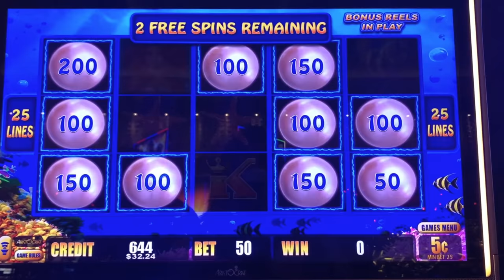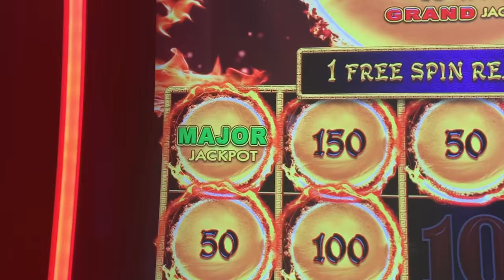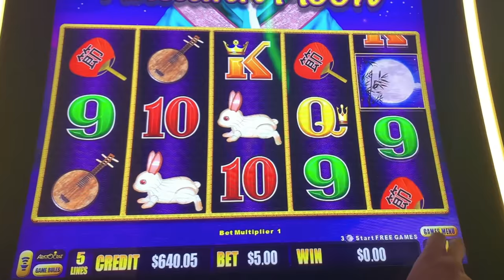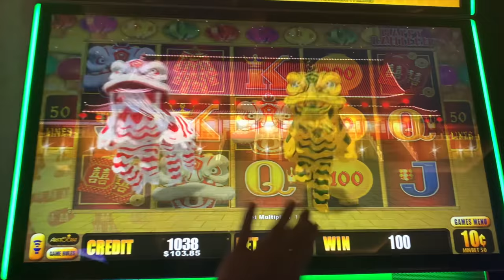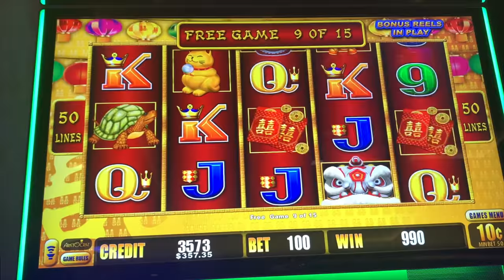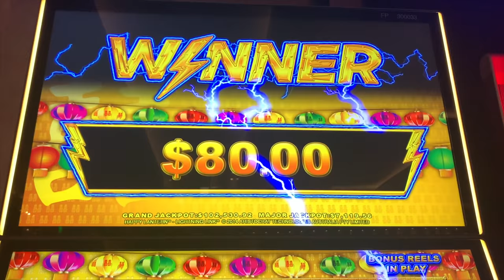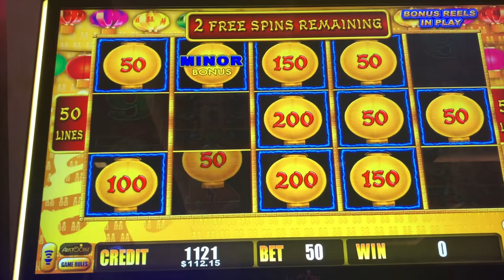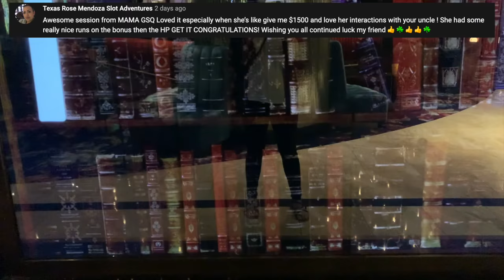what CAUSED me to ACCIDENTALLY bet $125?! 😱 was I ABLE to WIN IT BACK? • PLUS an UNEXPECTED MAJOR!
I FINALLY get to go to Vegas! I finally get to meet LuckyLinds Slots and Kathryn from I'll Bet What I Want! A trip can not be completed without Lori Luckbox! We are staying at the Cosmopolitan, and I finally get to play Lightning Link and Dragon Link. I GET an UNEXPECTED MAJOR on Dragon Link! And while chasing the MAJOR on High Limit Lightning Link, I made a mistake, and bet $125! Do I recover?! Watch and SEE!

The Next Video: 🔥 CHASING the $1000 MAX OUT MAJOR, LANDED ME a HANDPAY JACKPOT! HAPPY AND PROSPEROUS! • The Palazzo ttps://

► Casino: The Cosmopolitan  in Las Vegas, NV
► Slots Played: Magic Pearl, Autumn Moon, Happy Lantern
► BONUS!
    ➡️ 02:47 - UNEXPECTED MAJOR
    ➡️ 06:47 - Happy Lantern Bonus #1
    ➡️ 08:12 - Happy Lantern Bonus #2
    ➡️ 10:53 - Happy Lantern Bonus #3
    ➡️ 12:43 - THE BIG $125 (x2) MISTAKE
    ➡️ 13:30 - Happy Lantern Bonus #4
    ➡️ 15:22 - Happy Lantern Bonus #5

► THINGS I BRING TO THE CASINO
➡️ Winner's Bank 💰
➡️ Selfie Stick
► Current 👑 GQ Squad Members:
    ➡️Carla S.
    ➡️Jacqueline C.
    ➡️Jessica F.
    ➡️Mark P.
    ➡️Angie Brandt
    ➡️Decoyia H.
    ➡️Breezy C.
    ➡️Marilyn W.
    ➡️JK Stevens
    ➡️Lady dee